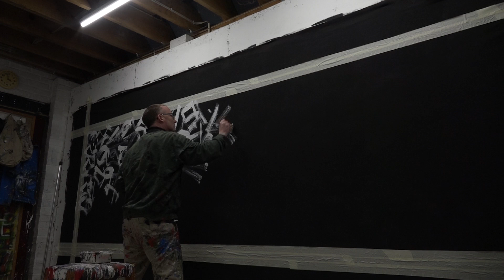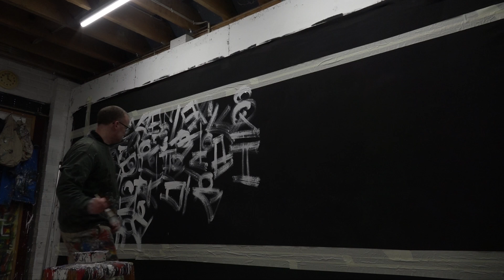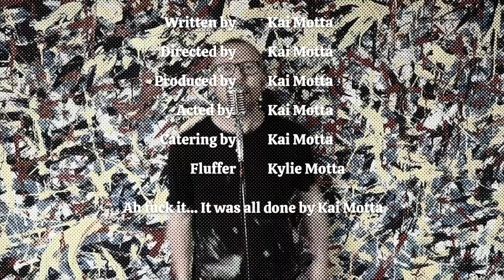Kylie interviews Motta Artist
The second interview in a series where Kylie talks with each Motta from the Meet the Motta series about what they like to create...